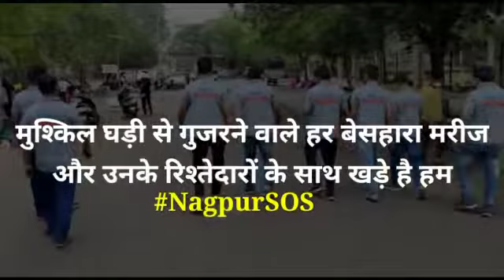Video: कोविड-19 में पिछले 42 दिनों से पीड़ितों की निस्वार्थ मदद कर रहे नागपुर एसओएस के 80 सदस्य